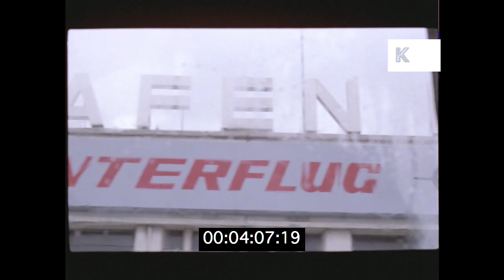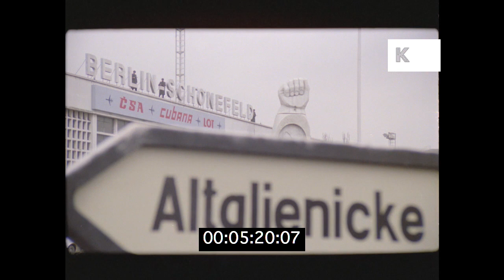1980s Berlin Schönefeld Airport, East Germany, Cold War, HD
1980s Berlin Schönefeld Airport, East Germany, Cold War, HD from the Kinolibrary Archive Film Collections. To order the clip clean and high res or to find out more Clip ref CHX1000

GERMANY, Berlin. WS Berlin Schonefeld airport, winter, snowy. Soviet statue of a fist. Guards, Soviet military on top of the building on lookout. Spies, cold war. East Berlin, East Germany. L/A To Roof Of Airport Building Sign Saying Berlin Schonefeld". Russian Soldiers Patrolling Roof. Airports Germany Berlin East Berlin Military
Berlin Schonefeld airport, Pan From Russian Women Cleaning Light Snow, To Reveal Airline Coach Arriving At Terminal Buildings.
Airline Bus Arriving At Terminal Building.
POV from window of car, raining outside. Gloved hand wipes condensation off window, drive past Berlin Schonefeld airport, armed Soviet guards on top of roof. Kidnap, mission, spy drama. Gloved Hand Wipes Window Of Moving Airline Coach To Reveal It Arriving At Terminal Building Showing Sign. Berlin And Russian Soldiers
POV Up To Sign On Airport Building Roof Saying Berlin". Russian Soldiers Guarding Roof. Sign In Immediate F/G Saying Altglieniske" "